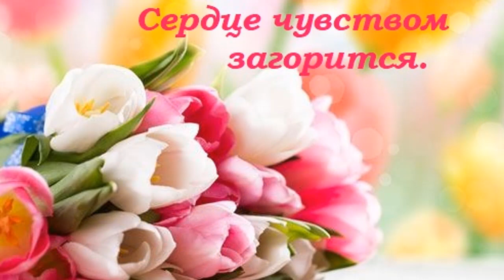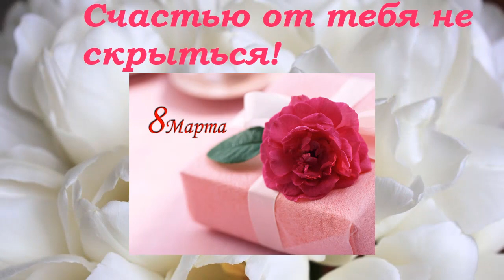Милые женщины, с 8 марта! Красивое поздравление.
Красота вновь правит балом.
Ты услышь ее дыханье!
Лучшим станут пьедесталом
Искренние пожеланья:

Как весна будь молодою,
Свежей, как подснежник первый!
Пусть всегда будет с тобою
Спутник любящий и верный,

Не покинет пусть удача,
Сердце чувством загорится.
Ты - прекрасна! Это значит
Счастью от тебя не скрыться!